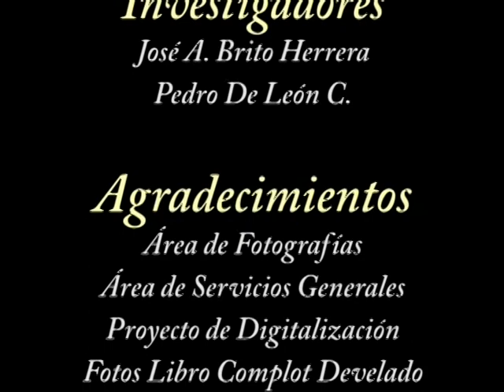VTS 01 1